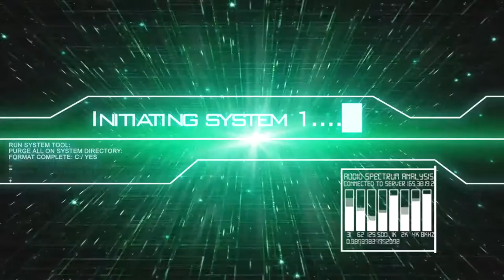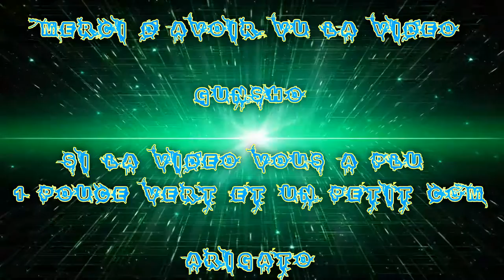[FR] Battlefield Hardline | 3 quick kill with Shotgun KSG12 !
Pour ce soir je vous propose une vidéo de Bfh !

3 kill rapide avec Pompe KSG12

Infos Complémentaire !

Enjoy !! Gunsho !!